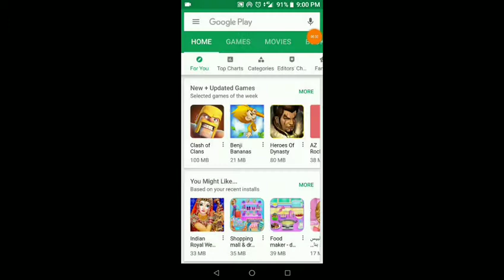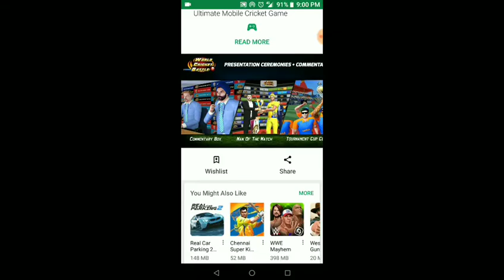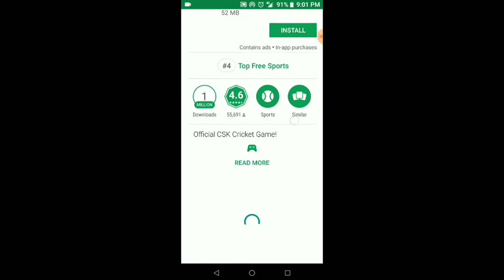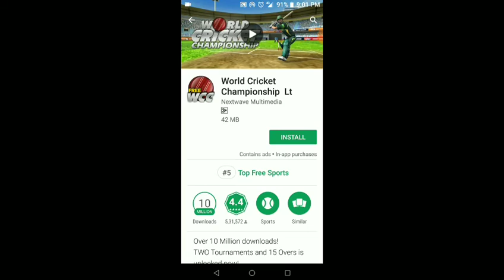TOP 5 CRICKET GAMES | ANDROID 2020 | RATED FOR BEST GAMES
1.TOP 5 GAMES

2.TOP 5 CRICKET GAMES

3.TOP 5 ANDROID CRICKET GAMES

4.TOP 5 GAMES 2018

5.TOP 5 GAMES BEST RATED

HERE ARE THE LINKS OF TOP 5 CRICKET ON ANDROID-